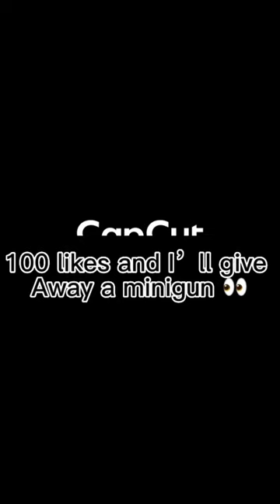How to get Skye’s assault rifle in go goated!